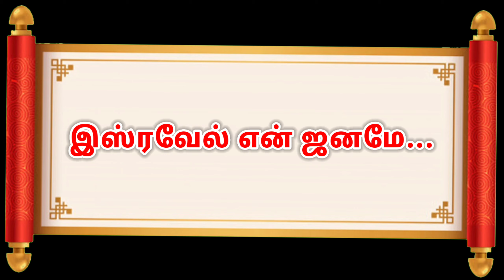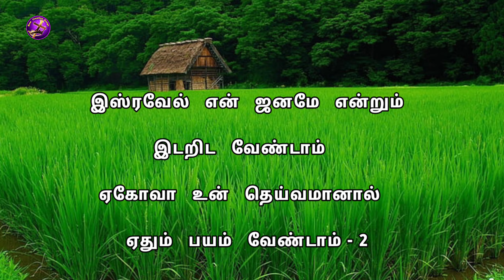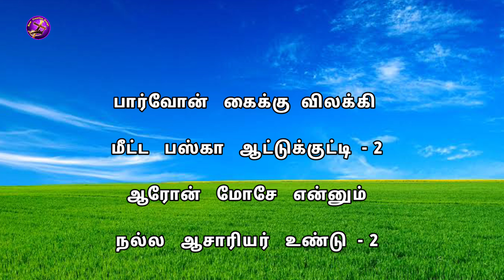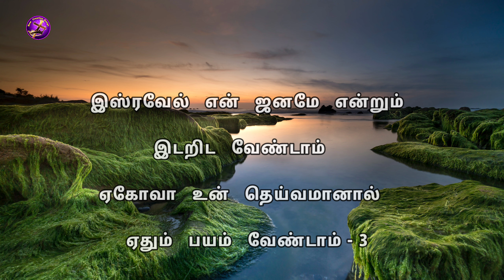Israel en Janame. இஸ்ரயேல் என் ஜனமே. புது சிருஷ்டியின் கீதங்கள். new creation songs.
Songs                   :  Isravel en Janamey.

                                     (Cover song)

»Singer                  :   BRO.MUTHU

According to the Bible Verse Psalm 33:1-3 Sing for joy in the LORD, O you righteous ones; Praise is becoming to the upright. Give  to the LORD with the lyre; Sing praises to Him with a harp of ten strings. Sing to Him a new song; Play skillfully with a shout of joy.

Lord Bless